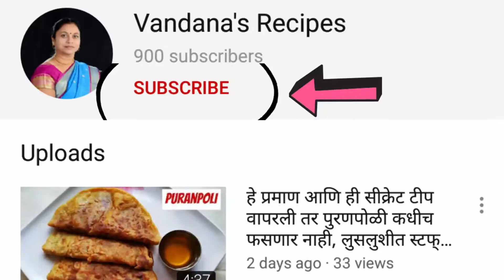बोट चाखयाला लावणारी अस्सल महाराष्ट्रीयन स्टाईल मसाला मॅगी तुम्ही कधीच खाल्ली नसेलMasala Maggi recipe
Hello All,
Today I have uploaded the very easy and tasty masala maggi recipe but in maharashtrian style. Hope you like it! Enjoy!

Love,
Vandana Pawar